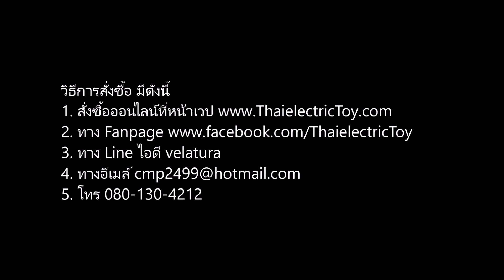ของเล่นเครื่องบินขนาดใหญ่ ยาว 80 เซนติเมตร ขนาด 1:52 มีเสียง มีไฟ ราคา 550 บาท